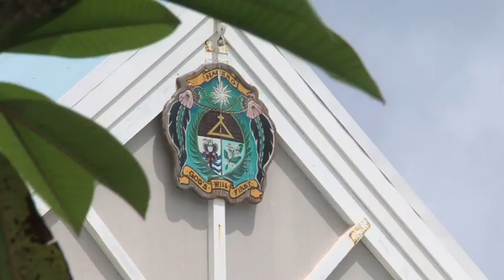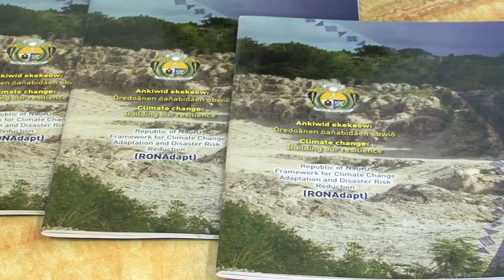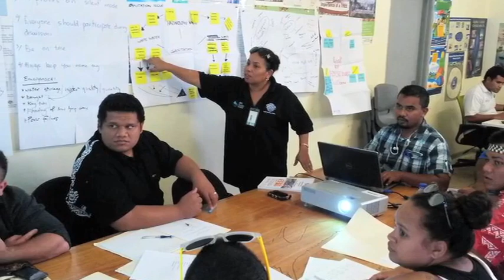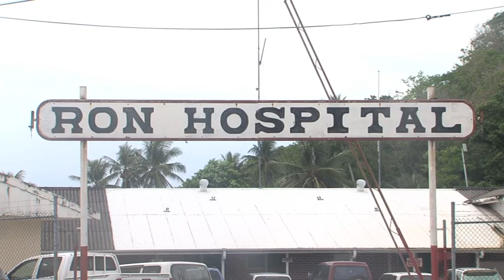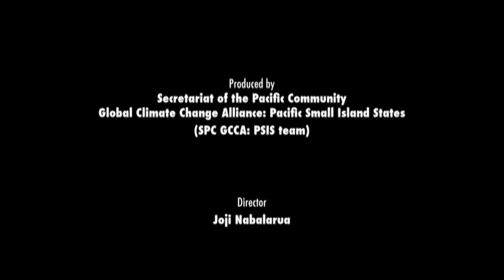Securing Safe Drinking Water in Nauru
Securing Safe Drinking Water in Nauru is one of nine country-specific videos in the series ‘Climate Change Adaptation – the Pacific Way’, produced by the Secretariat of the Pacific Community through the €11.4 million European Union funded Global Climate Change Alliance: Small Island States (GCCA: PSIS) project.